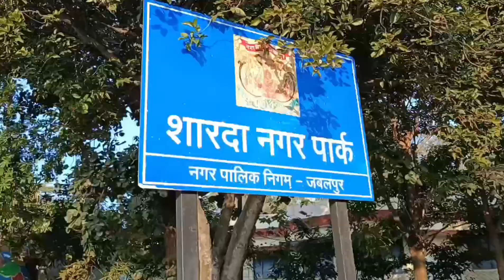Jabalpur Madhya Pradesh की पहाड़ों का आनंद ll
Jabalpur
pahadi
पहाड़ों
पहाड़ी
पहाड़
मध्य प्रदेश
madhya pradesh
daily vlog
vlog
vlogs
जबलपुर व्लॉग
jabalpur vlog
vlog
vlogger
new vlog video
vlog video
daily vlogger
daily vlog video
daily vlogs
love marriage
love marriage jabalpur
love story
love status
hindi vlog
husband wife vlog
family vlog
madhya pradesh vlog
nandini
mampi. rahul
vijay riya
couple kiss
sweet couple
couple tiktok
couple love story
couple vlog
funny couple
cute couple
couple vlogger
nepali vlogger
nepali vlog
couple video